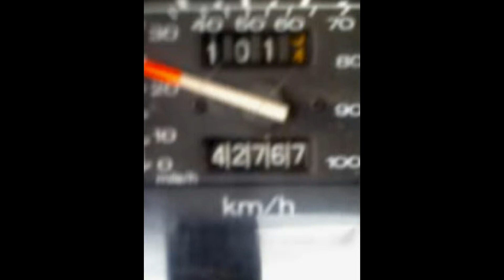Car pictures card cleanup.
Cool cars and Martin tune!